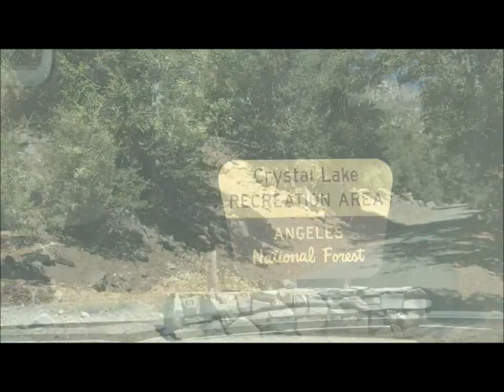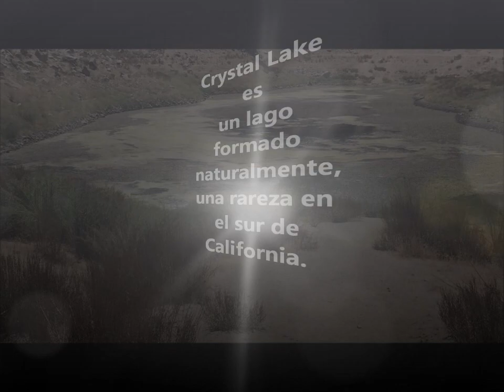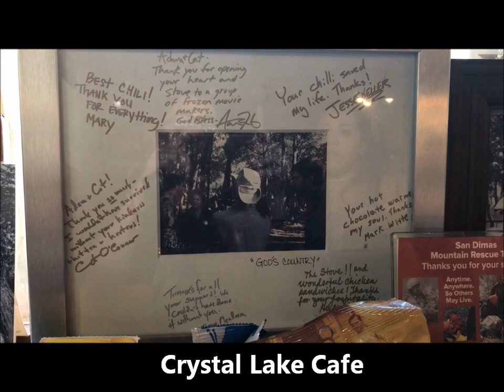Crystal lake... el lago misterioso!